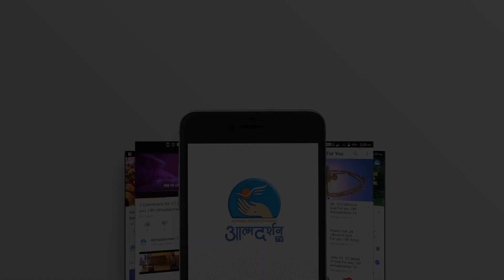Adalbert of Prague | 23th April |Atmadarshan Tv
Presented By: Fr. Dominic SVD

Direction: Fr.John Bhabor
Camera & Editor: Sachin  Tripathi
Editor: Sachin  Tripathi
Graphics: Siddharth Jagtap
Produced By: AtmadarshanTv